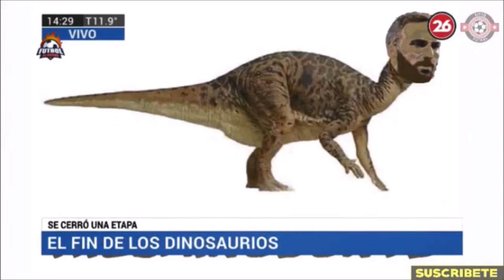Futbol Al Horno. Selección argentina la extinción de los dinosaurios Higuainodonte, T-rex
Futbol Al Horno 19 de Agosto 2018